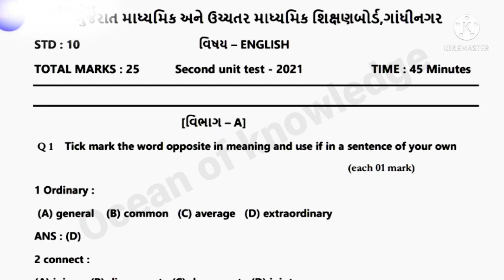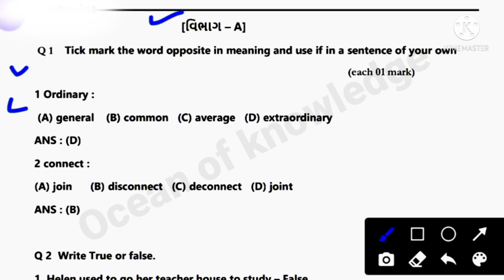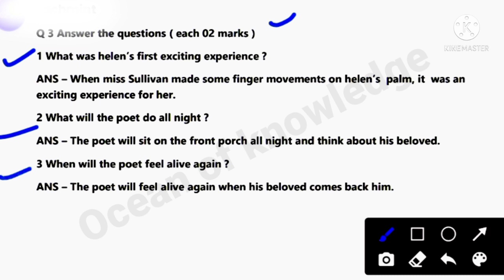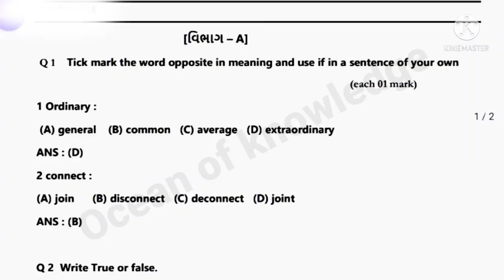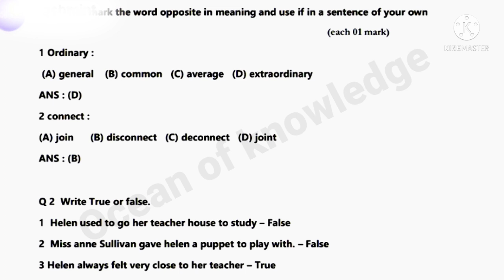std 10 english ekam kasoti december 2021 | dhoran 10 english unit test 2 January 2022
std 10 english ekam kasoti december 2021 | dhoran 10 english unit test 2 december 2021 |